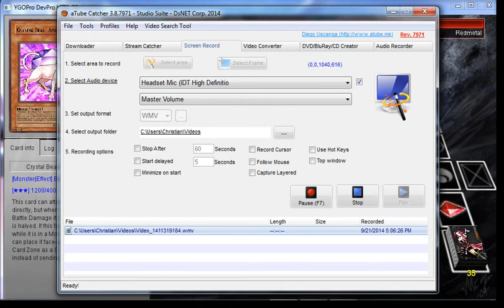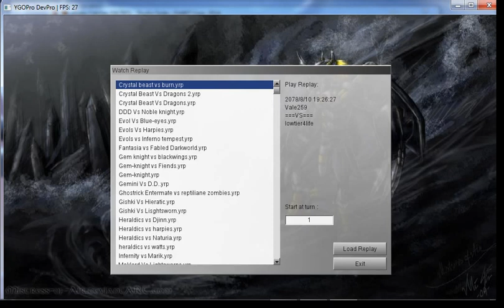Crystal Beast Vs 2 dragon decks Devpro Duels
May or may not have another duel up tonight. I hope you all enjoy!

PSN: Darkrai110